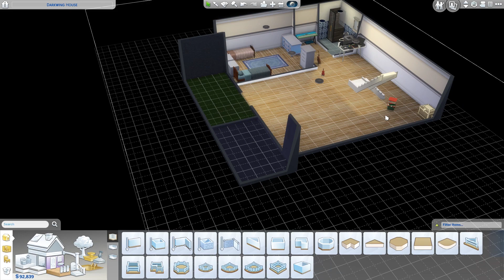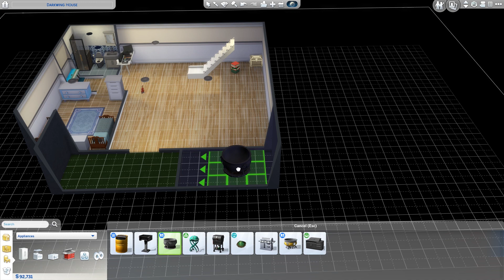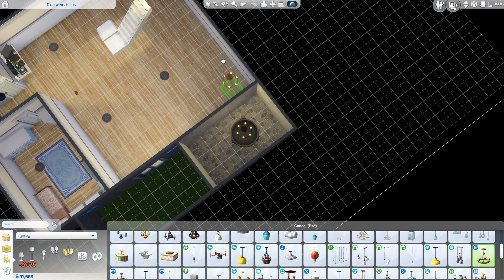The Sims 4: Rags to Riches Discover University Edition Pt 31: More Renovations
Please watch as we enclose the backyard to give Rosie 🐱 more space to play & Noah enrolls in UBrite. 😊

Please watch as we head back in time and meet Dora Driver who is starting with nothing in a new world. She wants to pursue law after getting a university degree.

Goals:
1) Become a spellcaster to see how that helps with making it to classes more quickly
2) Get a distinguished degree
3) Join at least one university society & try to advance to the top
4) Earn enough to get into her own home
5) Complete the new university aspiration (and possibly some more aspirations while she’s at it!)
6) Upon graduation, go into law and reach the top of the career as either a judge or attorney
7) Possibly find love and start a family?

If you’d like to see Dora’s mom’s challenge, and eventually watch Dora grow up, here’s Charity Driver’s journey, a link to House 3 of the Drifter Challenge is

If you’d like to see Dora’s sister Dominique’s journey, a link to House 4 of the Drifter Challenge is here

EA Answer Headquarters (‘EA AHQ’) Links:
Issue with spellcasters created in CAS or in game not having the styled looks: